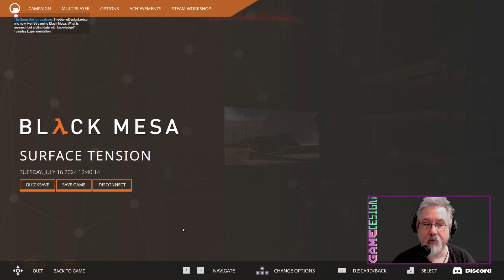Black Mesa / PC/Windows | July 16, 2024 (Part 2) | Twitch VOD